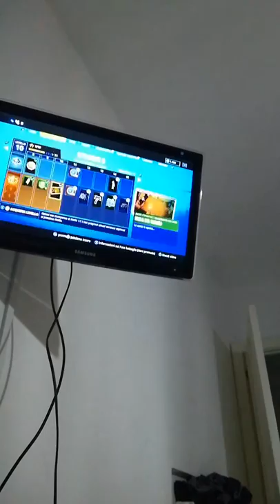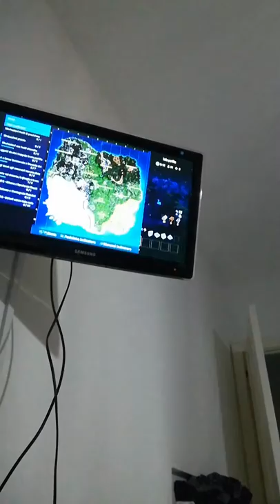24 marzo 2019